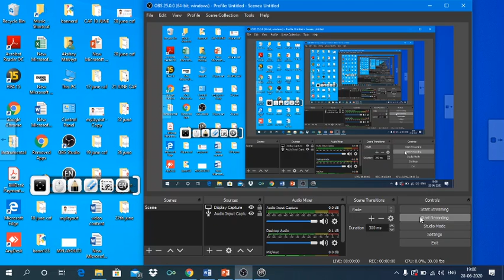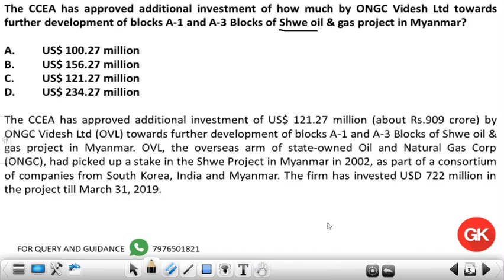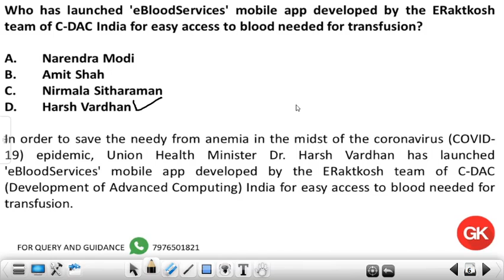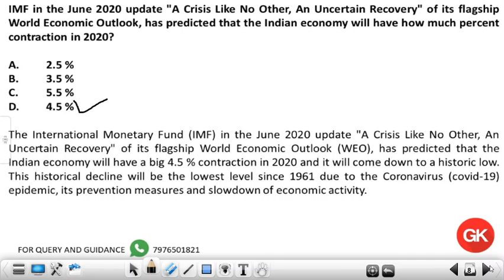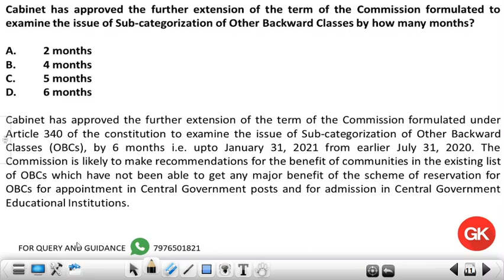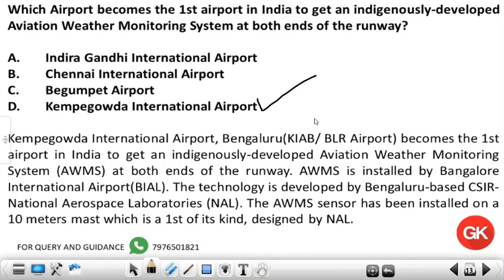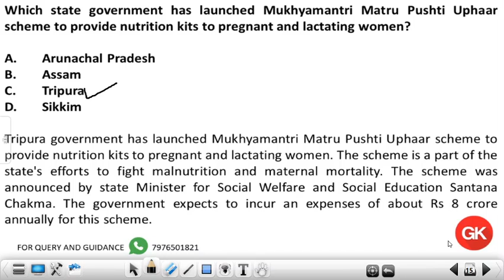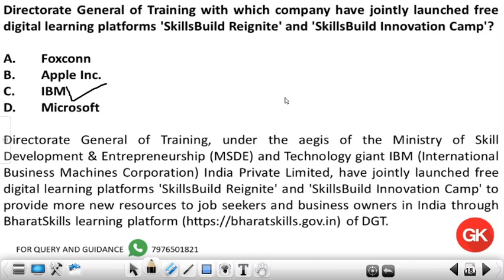Current affairs 27th june 2020.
This video is about the most important current affairs questions of 27th June 2020 with detailed explanations and additional information for each current event.